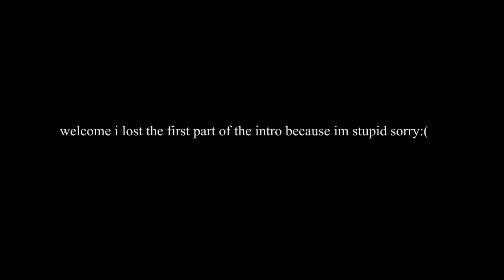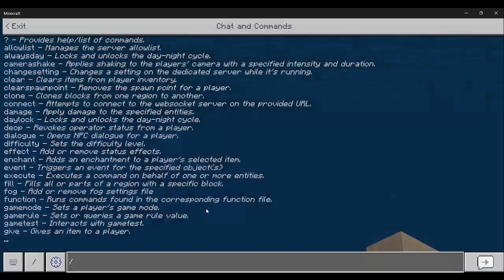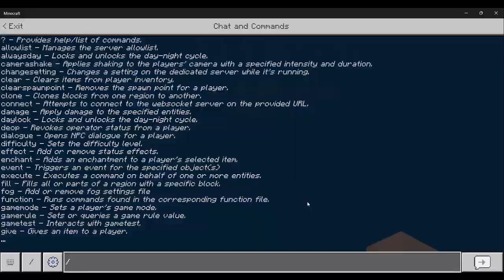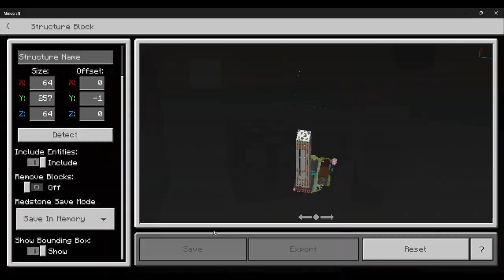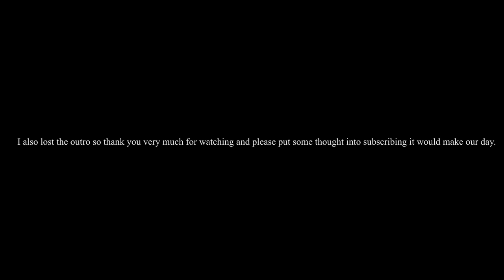Messing Around in Samsville! | Minecraft Samsville Ep. 1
Welcome to the debut episode of Samsville! Join us and watch the fun unfold as we mess around on a creative Minecraft server. In this series, we'll be building cool stuff in our city and, most importantly, having a blast. Join our friend group as we craft, build, and enjoy the virtual world of Minecraft. Get ready to dive into the chaos and creativity of Samsville!

Edited by : @Owburr